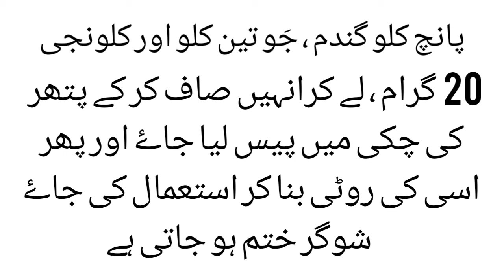Sugar Ka Ilaj | Diabetes Treatment in Urdu & Hindi | Sugar Khatam Karne Ka Totka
Sugar Ka Ilaj | Diabetes Treatment in Urdu | Sugar Khatam Karne Ka Totka |

Thanks